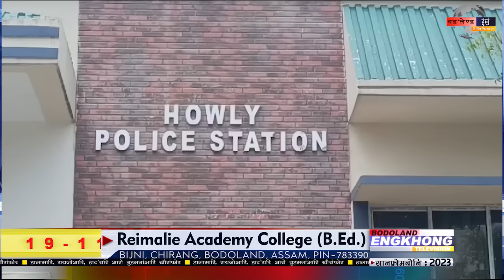Morning Bodo News | Bodoland Engkhong Television | 19-11-2023